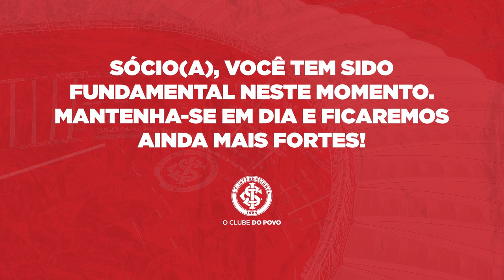BASTIDORES: Botafogo 0x2 Gurias Coloradas | Brasileirão A1 2021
Mais três pontos na conta! ✅⚽ As Gurias Coloradas enfrentaram o Botafogo, no Estádio Nilton Santos, em partida válida pela décima rodada do Brasileirão A1 2021. Com gols de Fabi Simões e Mileninha, o Colorado venceu por 2 a 0 e chegou aos 18 pontos na classificação. Confira os bastidores da partida! 💪🇦🇹